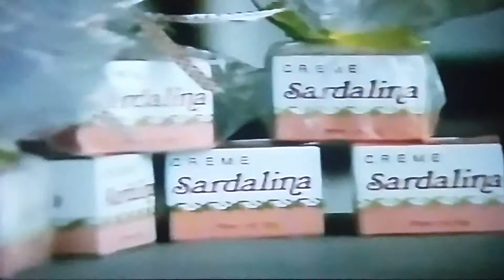Intervalo do Clube do Bolinha - Verão de 1993